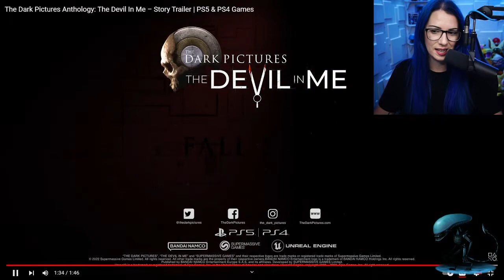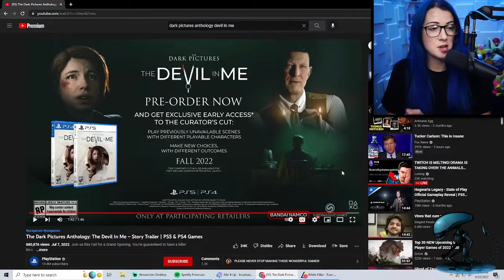The Devil In Me Reaction | Dark Pictures Anthology.